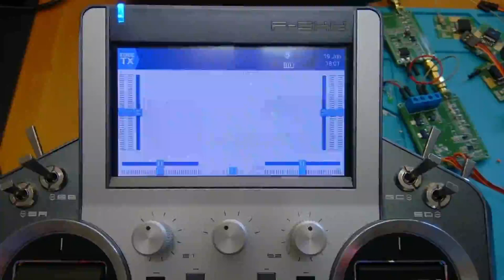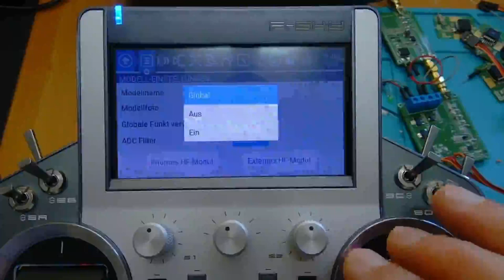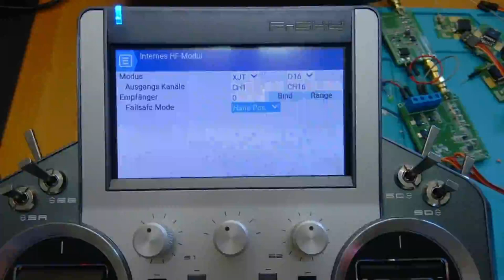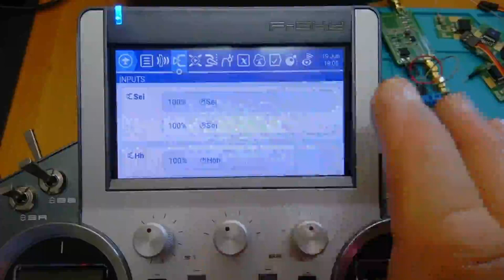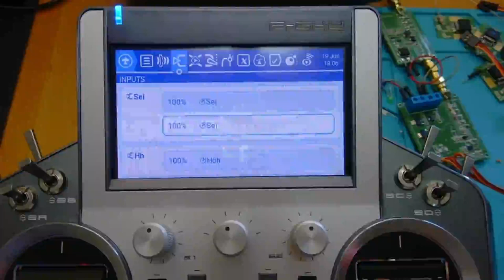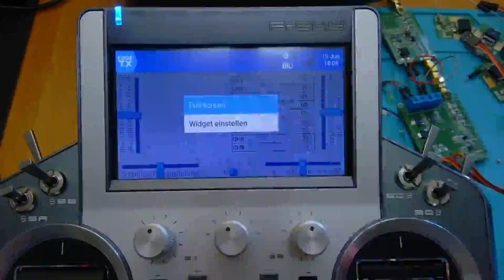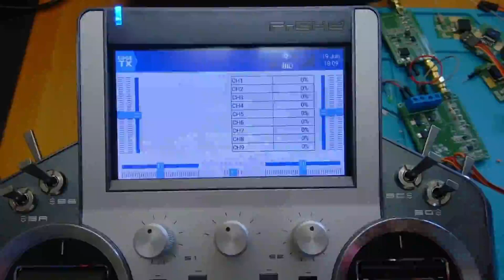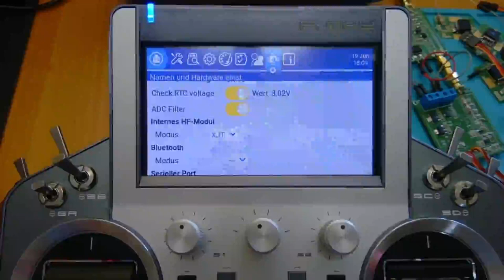OpenTx weekly - Folge 103: Neues Look-n-Feel für EdgeTx (ab 2.8.0)